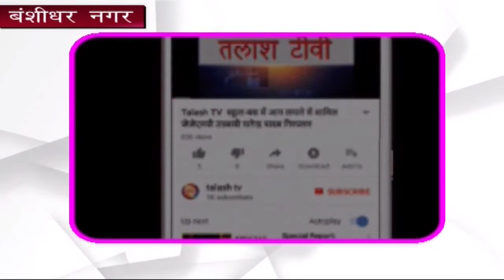बंशीधर नगर । गढ़वा । आगामी 17 फ़रवरी को झाविमो का विलय भारतीय जनता पार्टी -केशरी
बंशीधर नगर । गढ़वा । आगामी 17 फ़रवरी को झाविमो का  विलय भारतीय जनता पार्टी  में  हो जाएगा। उक्त बातें पूर्व मंत्री सह झाविमो के केंद्रीय उपाध्यक्ष रामचंद्र केशरी ने चेचरिया स्थित झाविमो कार्यालय में शुक्रवार को आयोजित प्रेसवार्ता में कहीं। उन्होंने कहा कि केंद्रीय उपाध्यक्ष विनोद शर्मा तथा पार्टी के प्रधान महासचिव अभय सिंह सहित कई  नेता, पार्टी के सभी पदाधिकारी, पंचायत तथा गांव स्तर के लाखों कार्यकर्ता भाजपा में शामिल होंगे। उन्होंने कहा कि झाविमो  का महा मिलन समारोह में भाजपा के केंद्रीय अध्यक्ष जेपी नड्डा तथा भारत सरकार के गृह मंत्री अमित शाह तथा अनेक केंद्रीय नेताओं, सांसद व विधायक के साथ भाजपा के संगठन महामंत्री धर्मपाल सिंह विलय मिलन महा समारोह को यादगार बनाएंगे। उन्होंने भवनाथपुर विधानसभा क्षेत्र की जनता तथा गढ़वा जिले के नागरिकों सेbहजारों की संख्या में रांची चल कर कार्यक्रम को सफल बनाने की अपील किया है। उन्होंने कहा कि रांची चलने के लिए 16 फरवरी को दिन में नगर उंटारी रेलवे स्टेशन पहुंचे तथा  रांची चोपन एक्सप्रेस से रांची चले।उन्होंने कहा कि जो लोग  विंढमगंजरेलवे स्टेशन ,रमना, गढ़वा, गढ़वा रोड जंक्शन के निकट है वे अपने नजदीकी रेलवे स्टेशन पर पहुंचे व रांची चले। प्रेसवार्ता में कृष्णा विश्वकर्मा, सीताराम जायसवाल,मो0 नई म खलीफा,उमाशंकर प्रसाद, इस्माइल अंसारी,सलीम अंसारी सहित अन्य लोग उपस्थित थे।Talash TV
Latest News
Breaking News
Current News
garhwa news
palamu news
latehar news